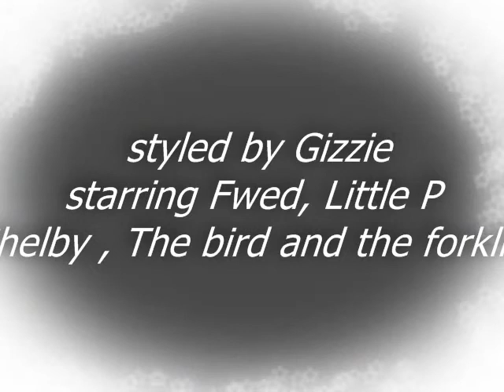beauty school dropout.wmv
Dressing up Shelby @ work on forklift